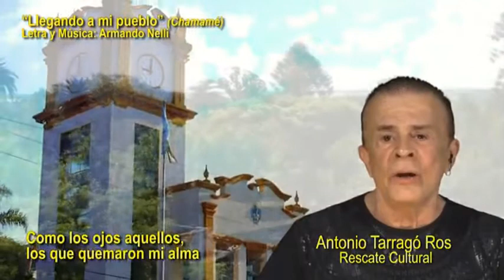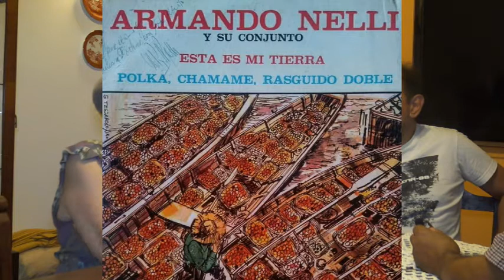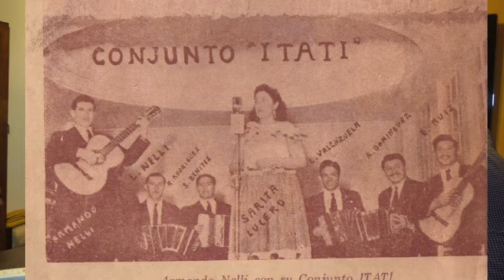ARMANDO NELLI - HABLAMOS CON PARIENTES DIRECTO